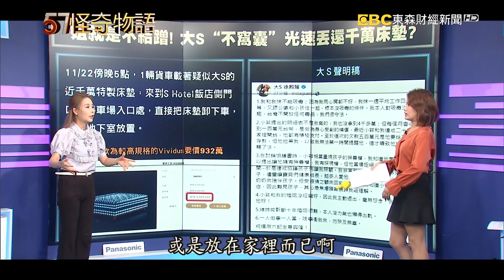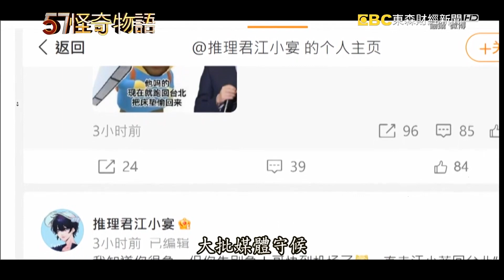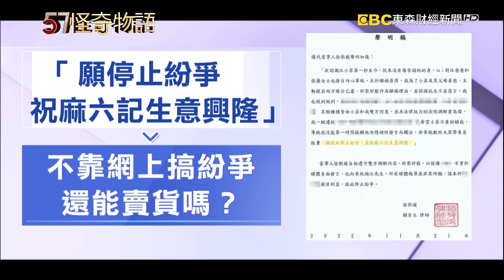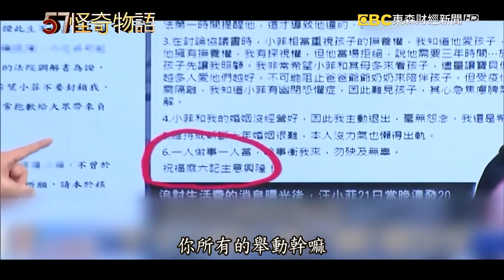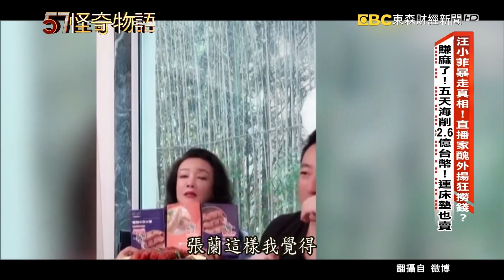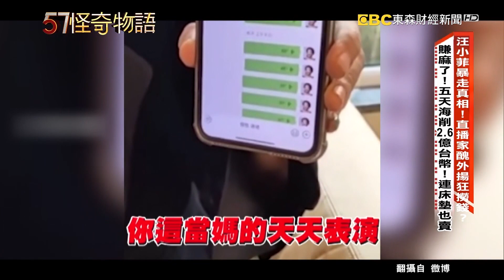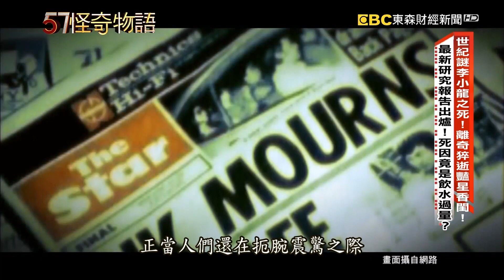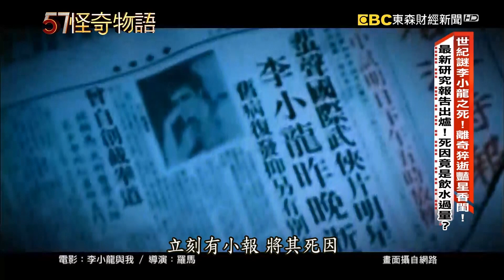千萬床墊捨得千刀萬剮？汪小菲暴走真相！/ 張蘭母子控婚內出軌！大S反擊棉裡藏針！/ 賺麻了！五天海削2.6億台幣！連床墊也賣 / 世紀謎李小龍之死！最新研究報告出爐！【57怪奇物語完整版】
11月的演藝圈，在兩岸可說是掀起波瀾，從「汪小菲之亂」，到床墊之亂，現在連星座都可以戰起來！關注度，比世足賽還高，那為什麼，讓這麼多吃瓜的網友們，這麼有興趣？我們先話說從頭，汪小菲跟大S已經離婚，大S也再婚了，那有何而吵？原來關鍵在大S提告了，他跟汪小菲追討500萬生活費，還申請假扣押，這讓輿論炸鍋了！為了反擊，汪小菲似乎覺得沒面子，連續好幾天開直播，寫微博放話，除了八卦外，更多的是貧窮限制了我們的想像。汪小菲說，他這一年為了孩子跟家，已經付出所有費用，但大S已經結婚，我真的不想再付2個月９萬元的電費，大家想問，豪宅兩個月電費竟然要9萬。還直接點名，要窩囊廢換床墊，而這床墊一查，是當初專屬為大S打造的，竟然要價932萬，最後還揚言要把它燒掉了。而風波的最高點，是汪小菲說，他要在11月22號，飛往台灣，去S家講清楚說明白。到了當天，北京首都機場，聚集了大批媒體跟狗仔直播主，台灣桃園國際機場，同樣是大批媒體守候，眼看時間一分一秒過去，汪小菲要現身了嗎？

相較於汪小菲的情緒失控，不斷在網路上砲轟大S一家人，大S，保持淡定低調，只有透過律師發出聲明稿，有人看過這篇聲明之後，大讚大S高EQ，沒有口出惡言，卻字字藏針，暗藏玄機。像是他寫道，我從未傷害汪先生的身心，似乎是暗指汪小菲做錯事又罵人，傷害了我的身心。另外，好聚好散此生不出惡言，我做到了，對比前夫，這句話夠明顯了吧。網友說大S真的好厲害，理性的人真的才能做大事。不過也有眼尖的網友發現，大S雖然對前夫的指控，看似冷靜，但她卻悄悄的把臉書粉絲團的自我介紹，由空白內容改為，口出惡言者OUT，這是對汪小菲母子最大的反駁嗎？而在汪小菲爆氣的同時，大S的經紀人罕見發聲，他說，汪小菲半夜喝了酒，對大S說的話，會令你無法置信，很可惜我們不能公開，因為會上頭條，他們倆，藏了什麼不能說的秘密嗎？

這一場大S跟汪小菲的世紀戰火，誰是最後的贏家？或許沒人勝出，但流量到是賺了不少，更帶來滿滿的錢。汪小菲跟媽媽張蘭，連續兩天直播開嗆又賣貨，短短兩天就進帳1549萬。五天內，光是汪小菲的麻辣料理包，銷售額超過台幣兩億，大家邊吃瓜，邊吃酸辣粉，難怪大陸媒體會用「賺麻了」來形容他們。而微博的粉絲量，汪小菲微博原本660萬粉絲，開嗆爆料後，當天就增加了44萬的粉絲，閱讀數超過百萬，被大陸網友封為「發瘋文學」，稱霸流量。隨著賺的盆滿缽滿，粉絲量也收穫到，本來以為會繼續延燒的戰火，汪小菲竟然主動提出休戰，是賺夠了，還是怕有把柄會爆出呢？

阿打！聽到我這個經典叫聲，就知道今天要談的人，是李小龍。這名好萊塢傳奇功夫巨星，1973年在香港過世，僅僅32歲就離世。過去，他生前曾經說過，我很喜歡當我死去時，這一首英文歌曲，尤其是那句「若死亡之時，能夠得到平靜，那麼就讓那一刻，早點到來。」這句無心的話，後來竟然如預言般真的應驗了！1973年7月21日，當李小龍猝逝的消息，被媒體披露之後，輿論就像開水倒進油鍋一樣，迅速炸了開來。32歲李小龍正值壯年、身強體健，他為什麼會突然暴斃？有人說他濫用藥物、更有人說他縱欲過度，而那一晚，李小龍就在丁珮家裡，死因至今依舊成謎。近期，西班牙腎臟專家，在臨床腎臟期刊當中，發表了一篇以誰殺死了布魯斯李為主題，裏頭有不同的見解。專家認為，李小龍應該是死於，水中毒。這份報告，能還給丁珮公道，以及揭開李小龍的死亡之謎嗎？

57怪奇物語  帶您踏上奇幻之旅！